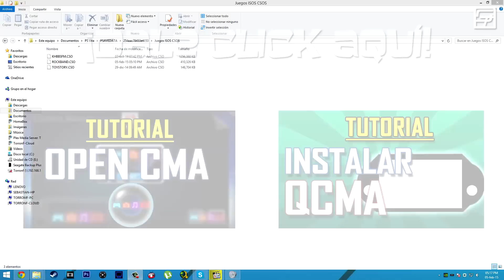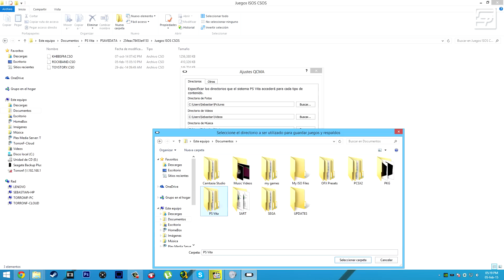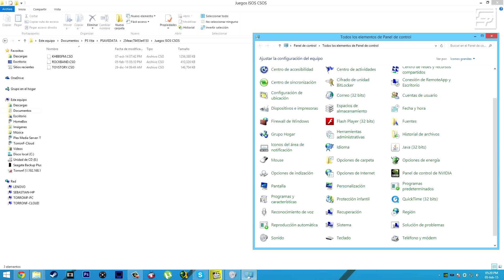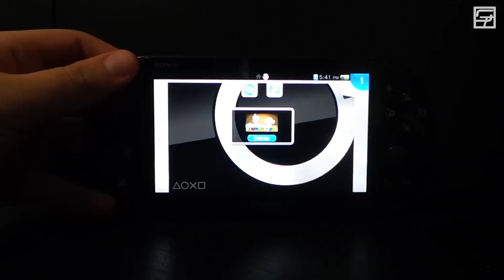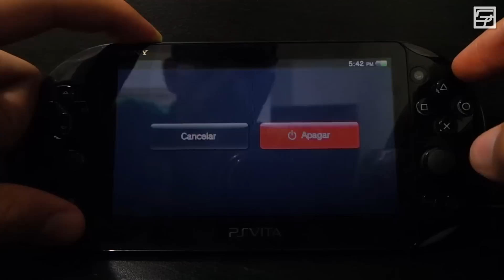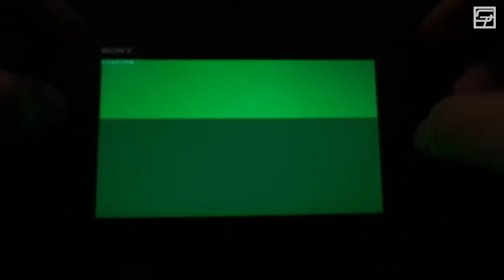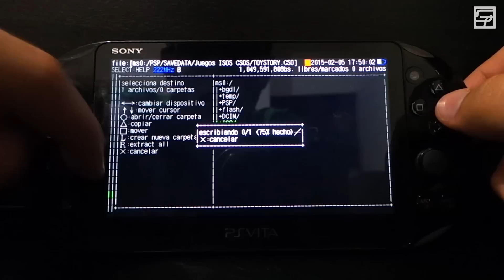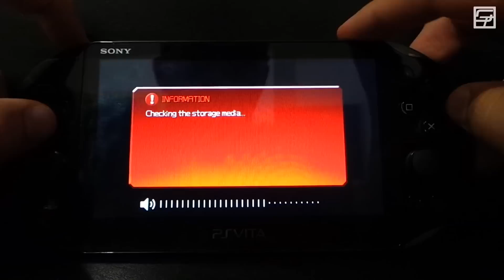PS Vita: Instalar Juegos "ISOS / CSOS" en "Menú ARK-2"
En este video les enseñaré cómo transferir juegos de PSP de formato ISO o CSO a su PS Vita FW 3.36 con menú ARK-2.